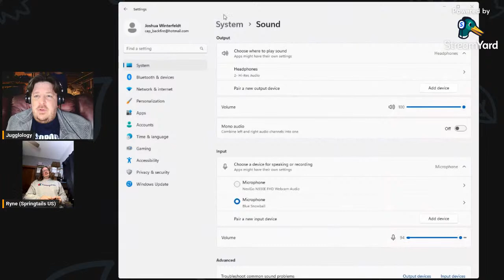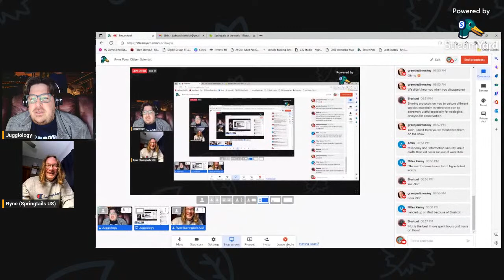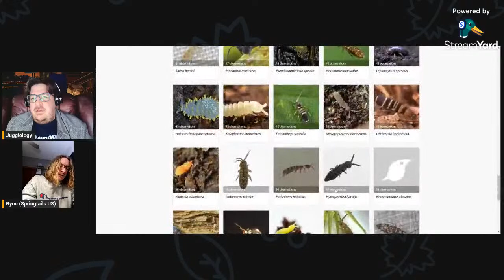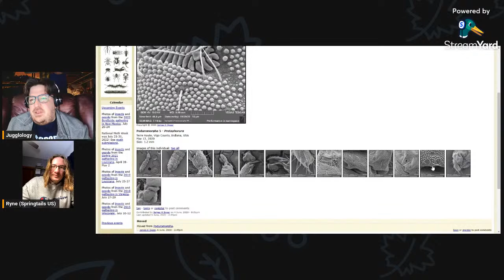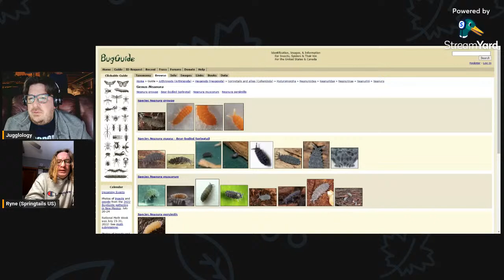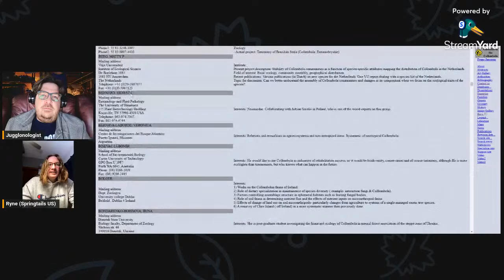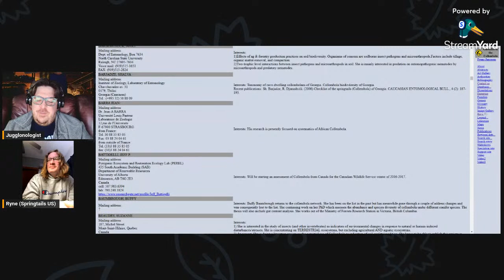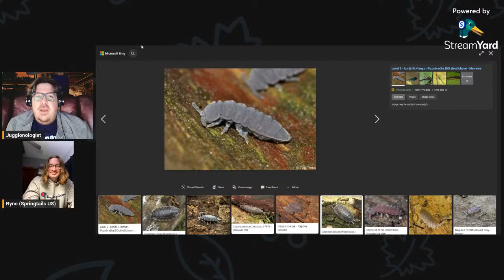Ryne Pavy, Citizen Scientist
HEY FOLKS!  Tonight we're talking to Ryne Pavy again, about Citizen Science!  This isn't the first time we have discussed Citizen Science, nor will it be the last.   What makes tonight special is we're going to talk to Ryne about how one contacts the trained, certified scientists to log your discoveries or to just get some advice/ ID info from.
We'll go over some of the intricacies of getting involved and earning respect in this wide-ranged category of awesomeness.

That's Ryne Pavy of US Springtails!

Here's them LLLIIIIIINKKKKKSSSSSS!!!